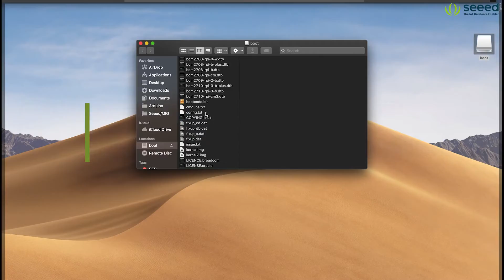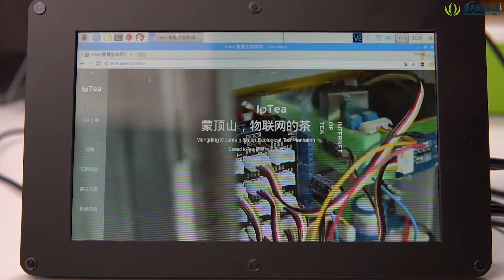IPS HDMI Displays for Raspberry Pi | Unboxing and overview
This video shows a quick unboxing and an overview of the 7 inch 720x1280 HDMI IPS LCD Display for Raspberry Pi.

We also offer two other different sizes of this display: 5 inch 720x1280 and 10.1 inch 1200x1920.